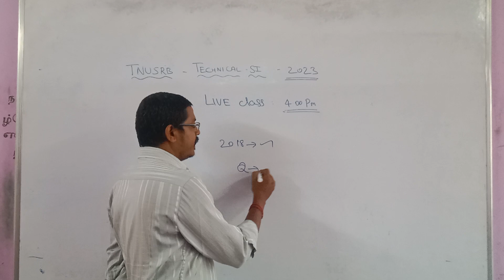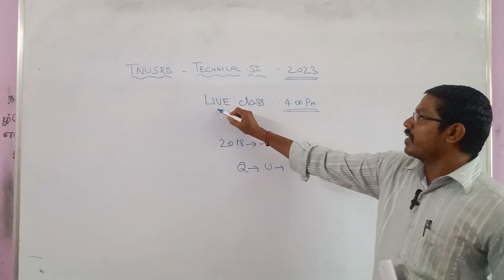Today technical si live class | Use பண்ணிக்கோங்க | Technical si notification 2023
For admission call:

   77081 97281 , 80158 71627 , 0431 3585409